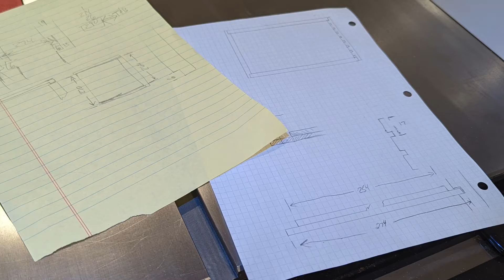Saw Blade Cabinet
Needed a place to keep my saw blades so I built this simple cabinet.

Had no real plans but was fun to just build as I went. I did take care to size the drawers for the 10" blades I have and to minimize the size of the overall cabinet.

Materials were scraps in the shop and some parts from furniture I found at the local dump.

Drawer Pulls